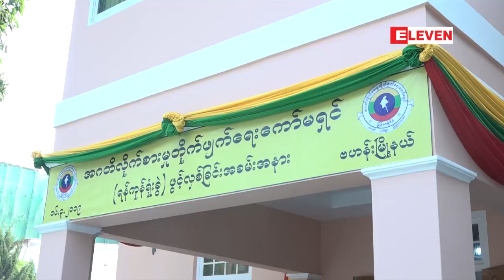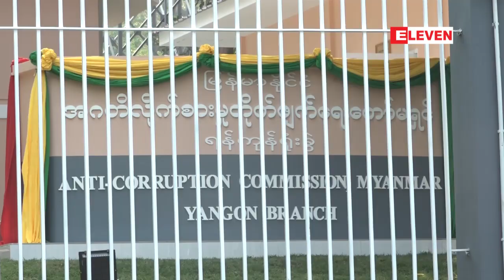အဂတိလိုက္စားမႈတိုက္ဖ်က္ေရးေကာ္မရွင္(ရန္ကုန္ရံုးခြဲ) ဖြင့္လွစ္ျပီး တစ္ပတ္အတြင္း ...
အဂတိလိုက္စားမႈတိုက္ဖ်က္ေရးေကာ္မရွင္(ရန္ကုန္ရံုးခြဲ) ဖြင့္လွစ္ျပီး တစ္ပတ္အတြင္း တိုင္ၾကားစာ ၂၀ ေစာင္ လက္ခံရရွိခဲ့ဟုဆို (ရုပ္သံ)

အဂတိလိုက္စားမႈတိုက္ဖ်က္ေရးေကာ္မရွင္ (ရန္ကုန္ရံုးခြဲ) ဖြင့္လွစ္ခဲ့ျပီးေနာက္ တစ္ပတ္အတြင္း တိုင္ၾကားစာ အေစာင္(၂၀) လက္ခံရရွိခ့ဲတယ္လို႔ ေကာ္မရွင္အဖြဲ႔၀င္ ဦးစိုးတင့္က ေျပာပါတယ္။